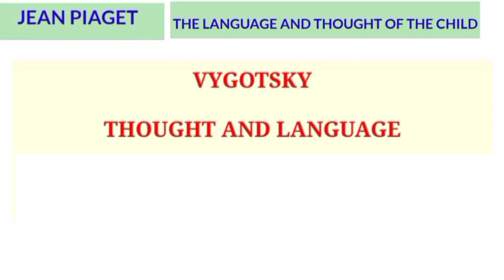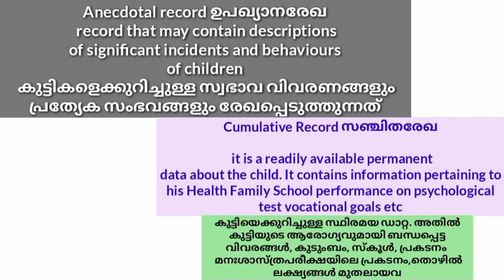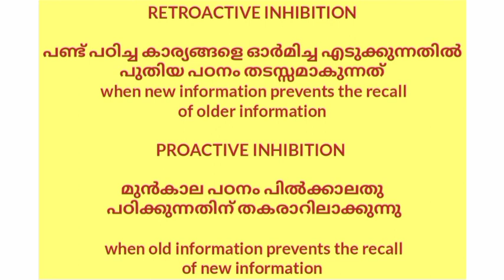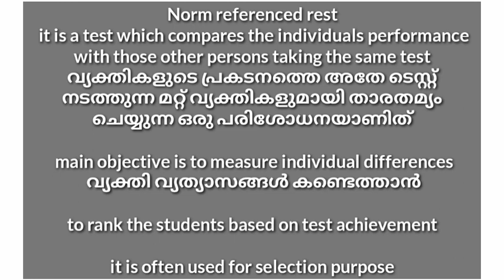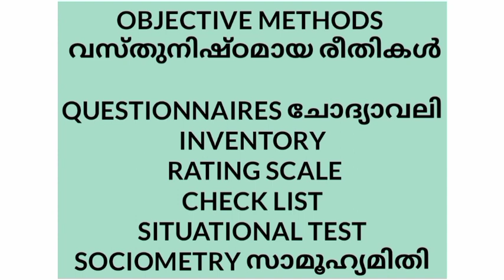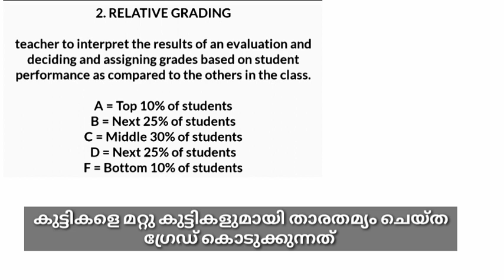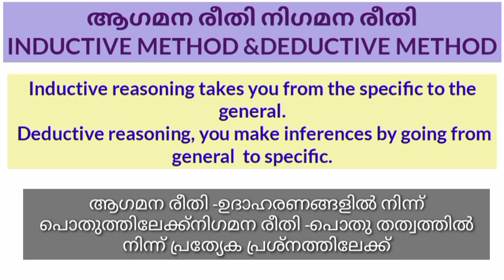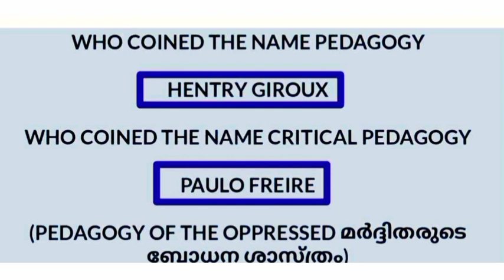ഇത്തവണത്തെ KTET നിങ്ങൾക്ക് ഉറപ്പിക്കാം||KTET 2023||SMART REVISION 2||PSYCHOLOGY IMPORTANT TOPICS